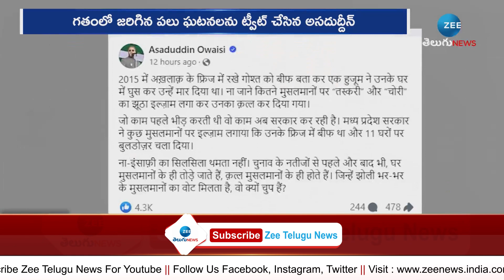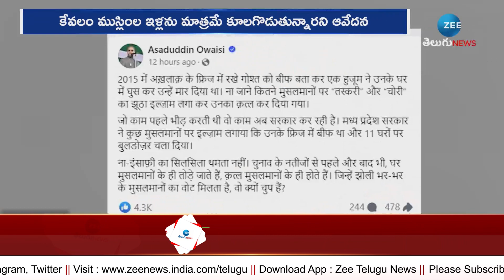Asaduddin Sensational Tweet on Madhavi Latha | ఓట్లు వేయించుకుని సైలెంట్ అయ్యారు. ఒవైసీ మరో సంచలనం..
ఓట్లు వేయించుకుని సైలెంట్ అయ్యారు. ఒవైసీ మరో సంచలనం.. | Asaduddin Sensational Tweet on Madhavi Latha | ZEE News Telugu